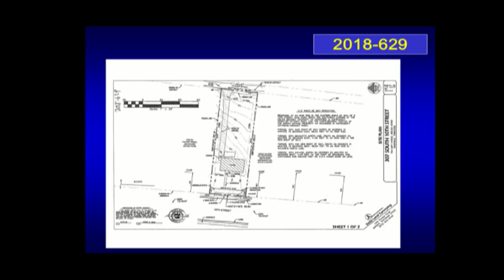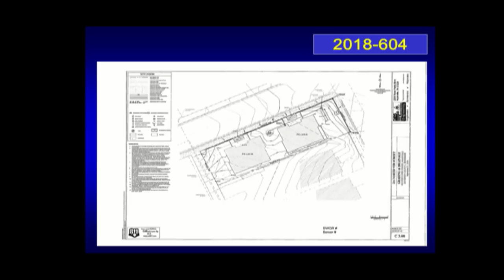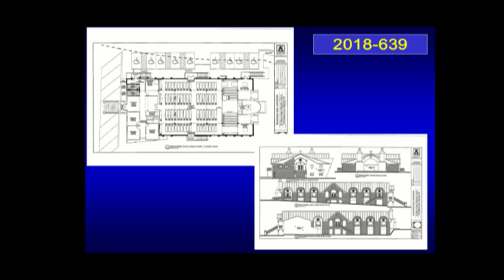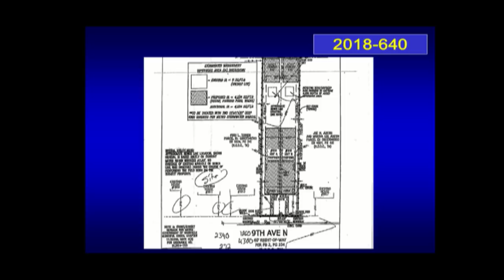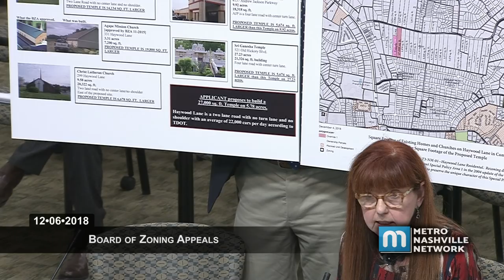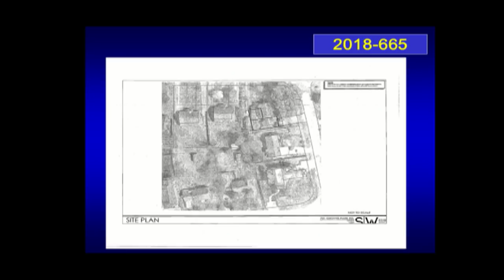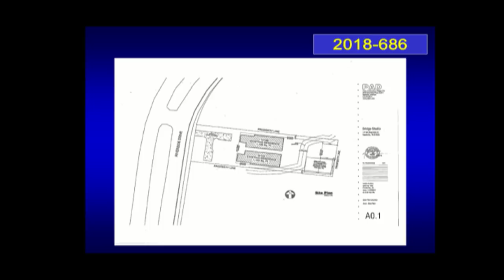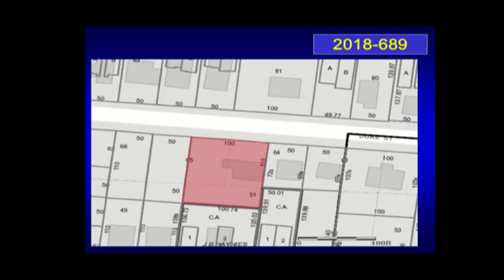12/06/18 Zoning Appeals Board Meeting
Coverage of the Metropolitan Nashville Board of Zoning Appeals, held December 6 2018